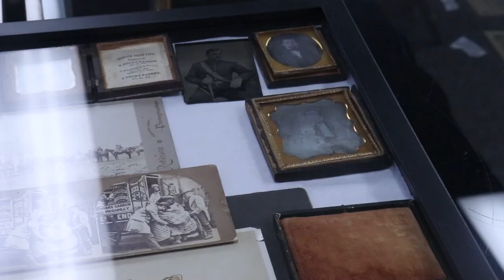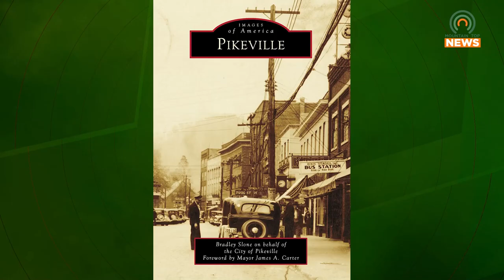A Pictorial History Book on Pikeville will be Available Later in January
Bradley Slone has written a pictorial history book on the City of Pikeville, and it will be available for purchase later this month.